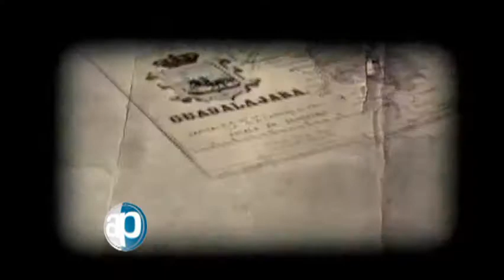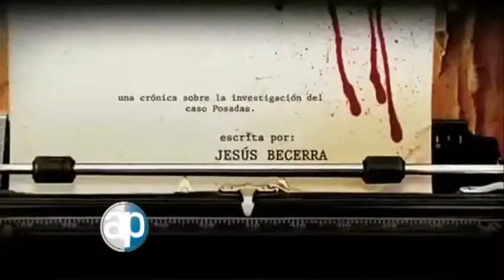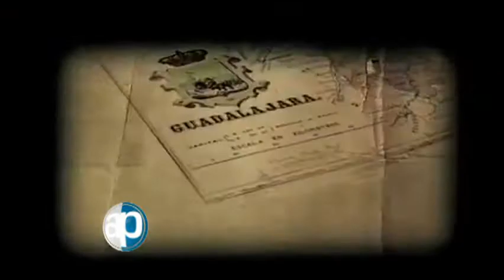26-05-2012 Los chacales. Bloque 7-9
Juan L. Simental. Hace 19 años, a plena luz del día en el aeropuerto de Guadalajara, fue asesinado un 24 de mayo de 1993, el Arzobispo Cardenal Juan Jesús Posadas Ocampo. ¿Cómo es que el poder del Estado no puede acabar con las redes del narco? La respuesta es fácil y complicada a la vez: el Gobierno mexicano está infiltrado por esas fuerzas. Esto cuestiona Jesús Becerra Pedrote, autor de una de las últimas investigaciones sobre el crimen del Arzobispo de Guadalajara, Juan Jesús Posadas.